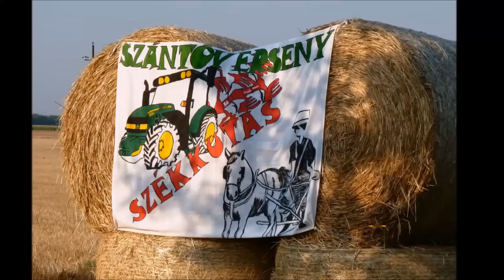Szántóverseny 2015 Székkutas (Plowing match)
Képes-videós összeállításom a székkutasi szántóversenyről.
A regionális szántóversenyt idén 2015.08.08-án rendezték meg, immáron V. alkalommal.
A 23 induló hat kategóriában indult.

Videótartalom:
01:17 -  Felvonulás
04:31 - A versenyzők gépei képekben, típusjelzéssel
04:48 - Szántás

Győztesek:
2-3 fejes ágyekék: Kiss László (Székkutas)
2-3 fejes váltva forgató ekék: Farkas Gábor (Jászkisér)
4-5 fejes ágyekék: Vörös János (Hódmezővásárhely)
4-5 fejes váltva forgató ekék: Kovács Imre (Kútvölgy)
veterán: Ördög János (Sándorfalva)
lófogatos szántás: Csorba Ferenc (Pusztaszer)